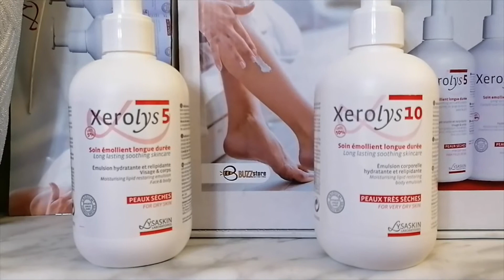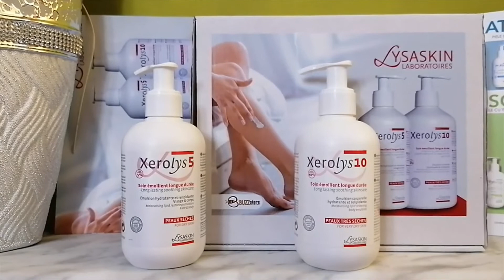🙋‍♂️Xerolys 5% și 10% loțiune pentru față și corp îmbogățită cu compusul URODIUM! 📢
Lysaskin Xerolys loțiune emolientă aplicabilă pe față și corp împotriva pielii uscată și sever uscată,care acționează rapid, pătrunzînd în piele și restabilind ph-ul natural al pielii, poate fi aliatul tău luptând pentru sănătatea și frumusețea pielii tale doar cu consimțământul tău ! Alege noua gamă Xerolys 5% pentru față și corp + Xerolys 10% pentru pielea trupului tău și vei beneficia de sănătate îndelungată pentru pielea tenului și a corpului tău! Produse disponibile online și sau în farmacii.